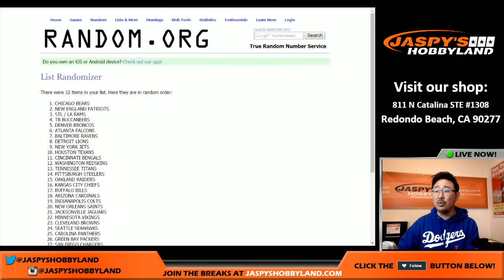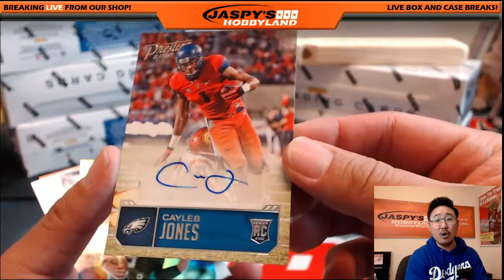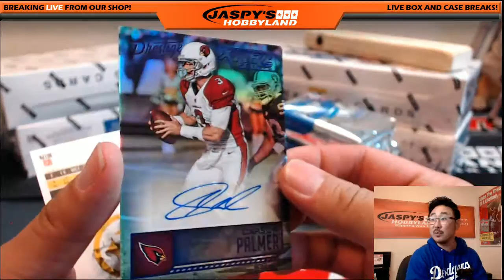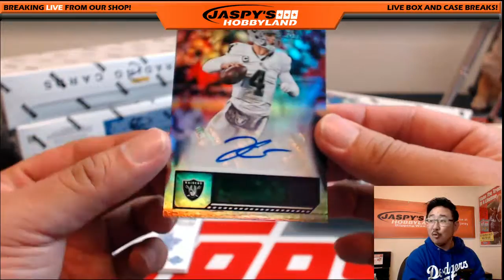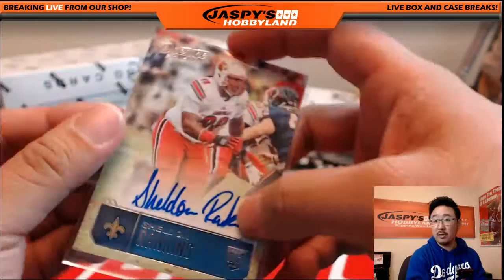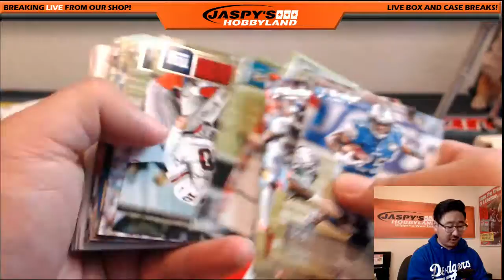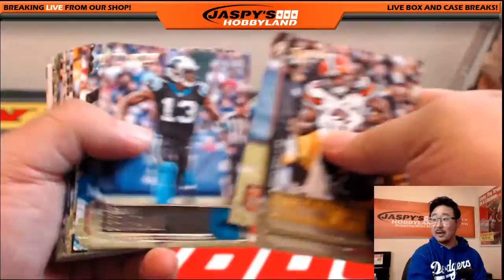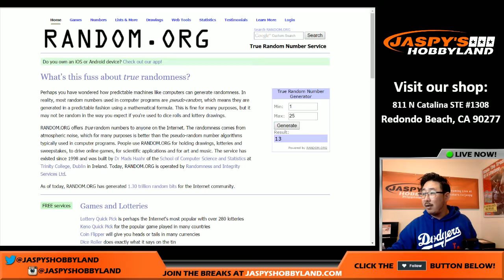06/15/16 [6Box (1/2 case) Random Team] #2 - 2016 Panini Prestige NFL Football